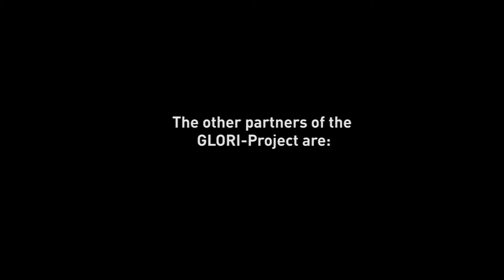The GLORI Project. A scientific research on rivers change in the Alpine region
Climate change is transforming the Alpine environments. Glaciers are retreating and permafrost is melting. This increases the number of sediments potentially supplied to mountain rivers. The Sulden/Solda River is a perfect example. Its glaciers annually lose about 840000 m3 of ice.

In the next decades, the parallel increased amount of supplied sediments will likely raise riverbed elevations leading to augmented flood risk for the population living near watercourses. unibz-Researchers monitor and model the transport of sediments resulting from the melting of the glaciers in the Sulden, Trafoi and Matsch/Mazia valleys.

Their aim? Understanding how the rivers are likely to change in the near future in order to improve flood hazard predictions.

The GLORI-Project is coordinated by Prof. Francesco Comiti and by his Research Team at the Faculty of Science and Technology, Free University of Bozen-Bolzano.

The other partners of the GLORI-Project are:
• Institute of Atmospheric and Cryospheric Sciences, University of Innsbruck (IMG-UIBK).
• Institute of Geography, University of Innsbruck (IGI-UIBK)
• Dept. Civil, Environmental and Mechanical Engineering, University of Trento (UNITN).

This research project was funded by the Autonomous Province of Bozen-Bolzano.